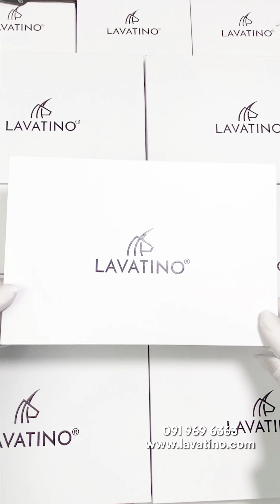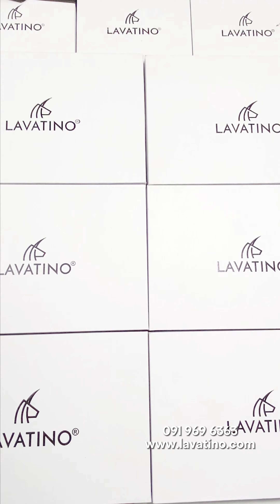Món quà ý nghĩa tặng Bố I Quà tặng Bố dịp sinh nhật